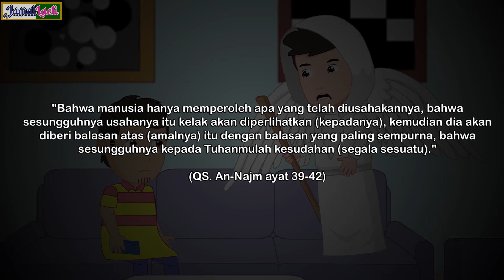Ikhtiar Adalah Salah Satu Senjata Ampuh Bagi Umat Muslim Untuk Berjuang Meraih Kesuksesan Dunia.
Tips Menjadi Sukses Dalam Islam